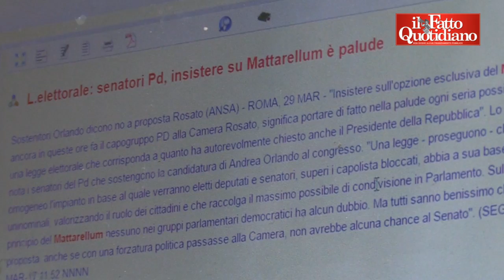Legge elettorale, è caos. Bersani: "Mattarellum? Pd fa il furbo". Giachetti: "Mdp come M5s"